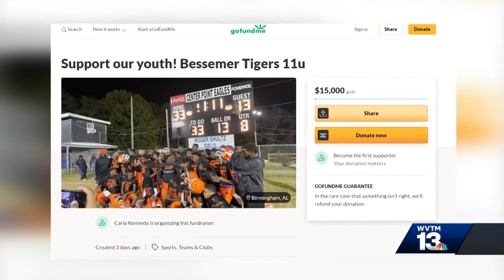Post season expenses challenging local pee-wee football teams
As the pandemic challenges some of us financially, the same goes for area pee wee football teams. Three local programs are heading to post season games, but need help to get there. Watch the video above to learn more.